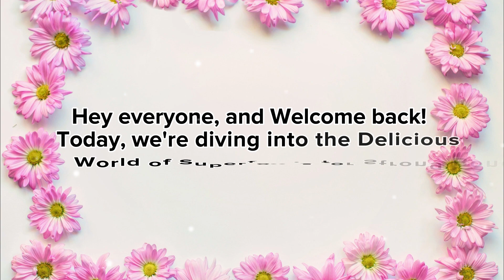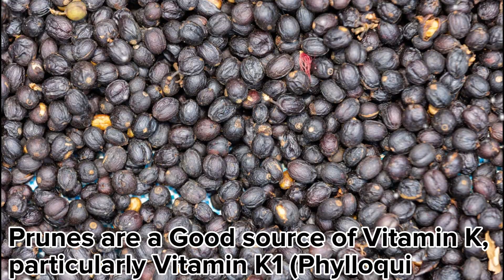Top 5 Superfoods for Bone Health 🥛🐟🥚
Hey everyone, and welcome back! Today, we're diving into the delicious world of superfoods for strong bones! As we age, keeping our bones healthy becomes increasingly important. Luckily, there are incredible foods we can incorporate into our diet to support bone health. So, buckle up and get ready to discover 5 fantastic options!

1. Dark Leafy Greens:These are rich in calcium, vitamin K, and magnesium, all of which are essential for bone health. Aim for a daily serving of kale, spinach, collard greens, or turnip greens.

2.Cheese: Cheese is a good source of calcium, protein, and vitamin K, all of which are important for bone health. Choose varieties lower in sodium for optimal benefit.

3.Milk: Milk is a classic source of calcium and vitamin D, essential for bone health. Opt for low-fat or fat-free varieties to keep your saturated fat intake in check.

4.Fortified cereals: Many breakfast cereals are fortified with calcium and vitamin D, making them a convenient and nutritious way to start your day. Choose whole-grain cereals with lower sugar content for added fiber and a more balanced breakfast.

5.Prunes: These dried plums are a good source of boron, a mineral that may help to improve bone mineral density.

Remember, a balanced diet is key to overall health, including bone health. These foods are a great addition to your diet, but they shouldn't be the only focus. Be sure to include a variety of other healthy foods from all food groups.Consult your doctor or a registered dietitian for personalized advice. Thanks for joining me!